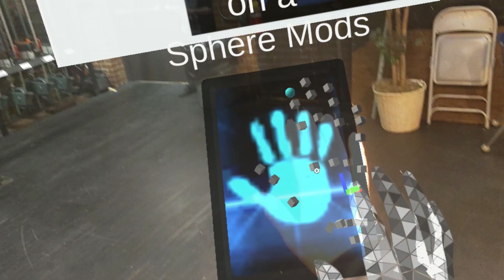The Importance of Modern Technology in Schools | Samantha Manuszak | TEDxYouth@CherryCreek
It is very important to give students access to modern technology in schools. A high school student Samantha Manuszak discusses how having access to modern technologies can effect the lives of students. She also talks about and shows what she and her class were able to accomplish with this access via programs they worked with using HoloLens technology.  Samantha Manuszak is a Willam J. Palmer student in the 2023 graduating class. She has received community service awards from Girl Scouts and school. One such award was the Colorado Youth Citizenship Award, which she was given in the 8th grade. In 2019 she worked with two other girls to create an AR app for the Colorado Springs Business Journals Women of Influence event. She has been helping to create projects for the Space Foundation. Though if it weren’t for the numerous students also working on the projects it would never have reached the point it has. For her Girl Scout silver award, she spent the summer building a Little Free LibraryTM to put in front of her middle school. For fun Samantha loves to do small research projects, sing, and paint tabletop miniatures. She has always had a passion for math, medicine, and biology which has led her to work towards getting a PhD in biomedical engineering. This talk was given at a TEDx event using the TED conference format but independently organized by a local community.